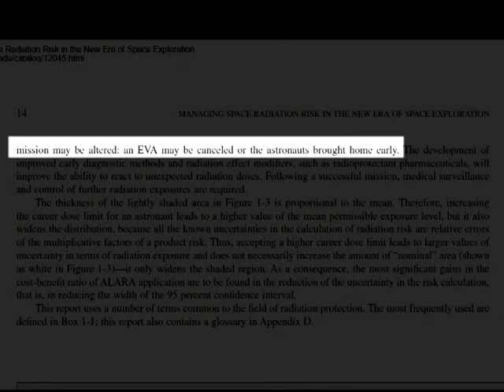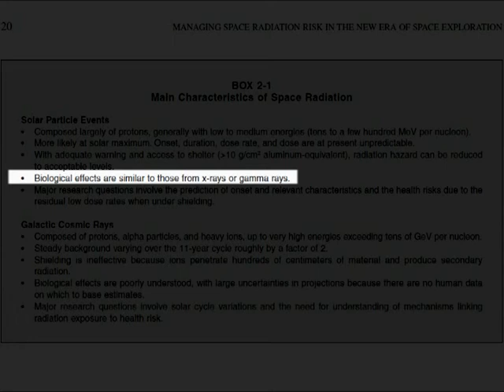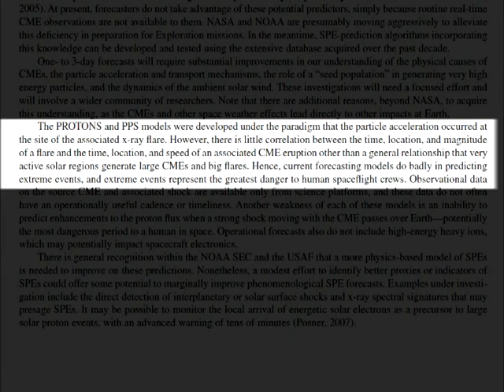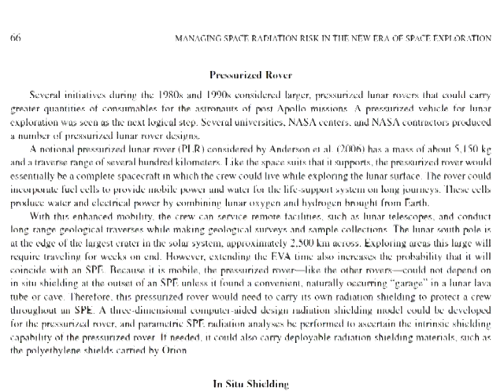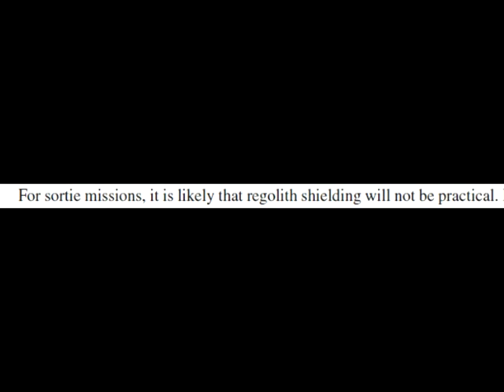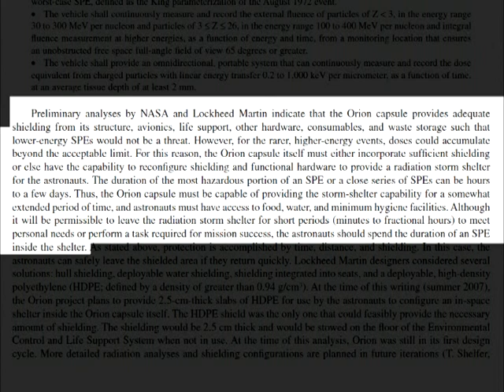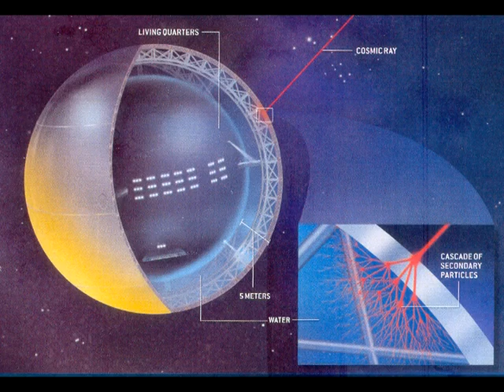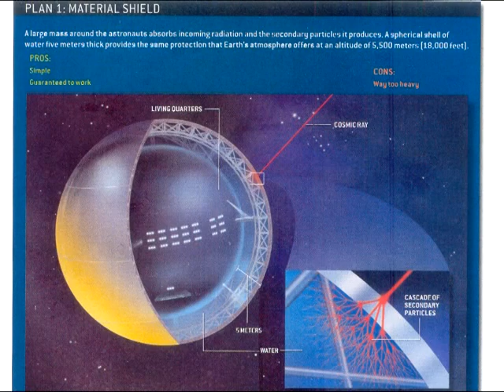MoonFaker: What Proof Is Required? PART 5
Last January a friend of mine (and I do mean friend) on Youtube, Joseph Grutt (a.k.a. stbays) asked me a question. "What proof do you want to see to convince me that the upcoming future moon flights are real?"

A very good question. I briefly replied in comments, but feel it is best to answer his question more thoroughly through video.

I previously discussed the Constellation project in my "Why Not Go Back?" series, but a lot has happened since then and as such now is the time to readdress this subject.

We'll also be looking at the upcoming Chinese moon projects as well as the lunar tourism proposal by Space Adventures.